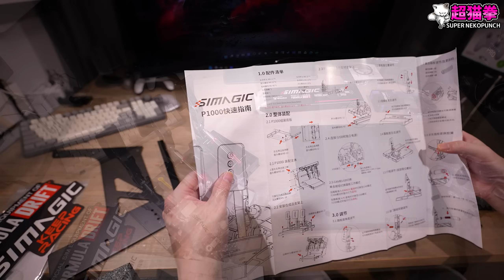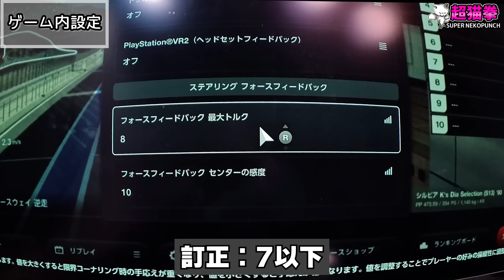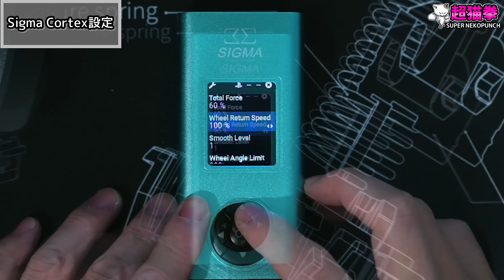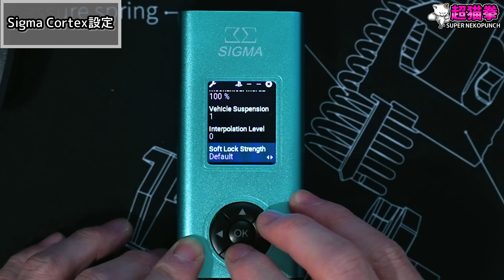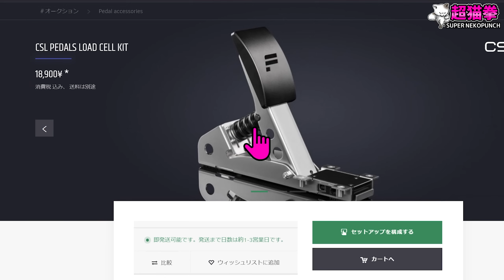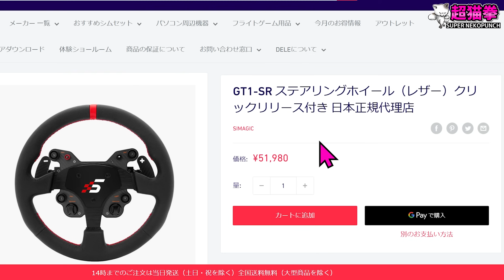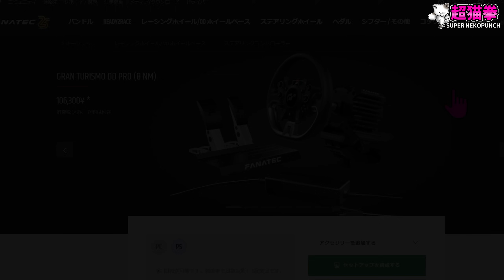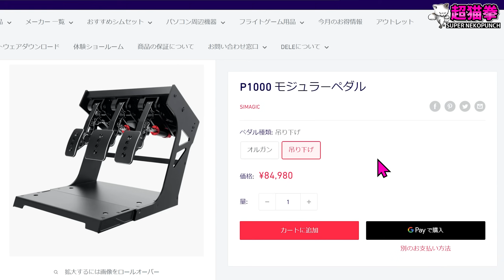欲張りドリフト！GT7とアセコルを両方SIMAGICでプレイしてみたら... Sigma Cortex / DS-8X / TB-1 / P1000i レビュー [超猫拳]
Simagic GT1-SR ステアリングホイール

 00:00 オープニング
 01:40 開封
 08:06 セットアップ完了
 11:00 PS5でGT7
 13:33 おすすめゲーム内設定
 14:26 おすすめSigma Cortex設定
 15:56 まとめ
 19:45 PCでアセットコルサ
 23:49 次回予告

チャンネルのメンバー「超猫県民」になって限定DISCORDサーバー等の特典にアクセス↓

アマゾンゲーミング/ストリーマーストア